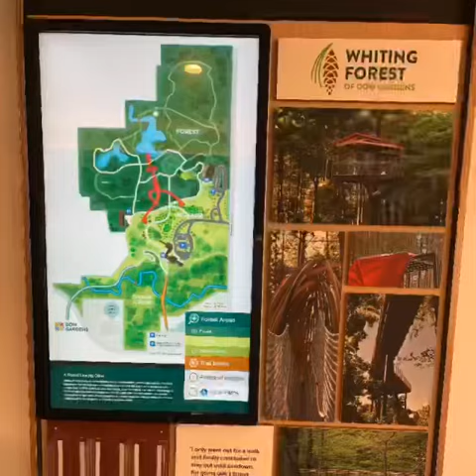Whiting Forest October 20th.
Out seeing some fall colors at Whiting Forest in Midland, Mi